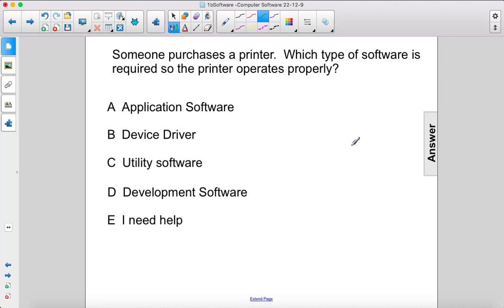GCC Software System FA5